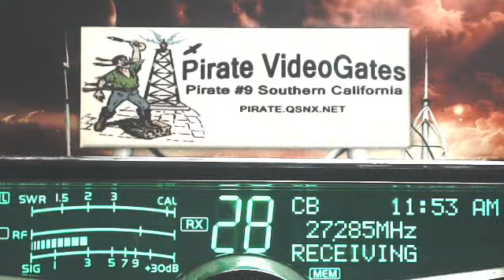GraveDigger MO, Pirate#9 CA, Shaker 369 AR, Anvil 815 MO, CanRumbler 148 BC